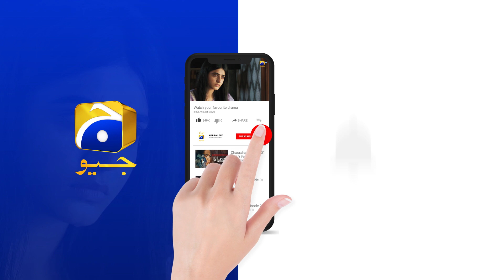Mushkil Episode 09 | 𝐁𝐞𝐬𝐭 𝐌𝐨𝐦𝐞𝐧𝐭 𝟎𝟒 | Saboor Aly | Khushaal Khan | Zainab Shabbir | HAR PAL GEO